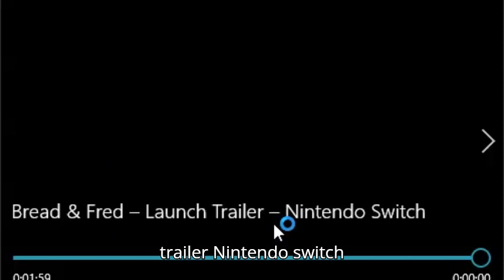bread and fred launch trailer reaction